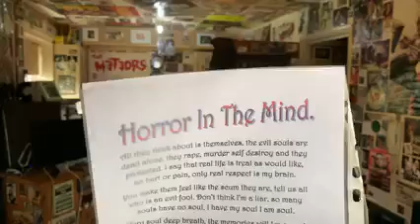Horror in the mind 27 03 2009 Poem I wrote for Reallifedreamsmybook@DannySloggettMyCopywrite